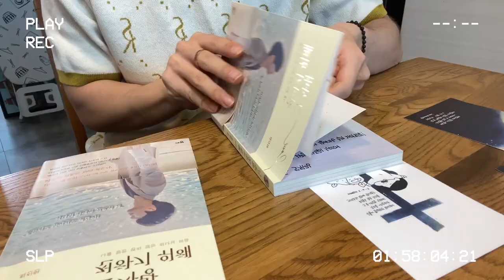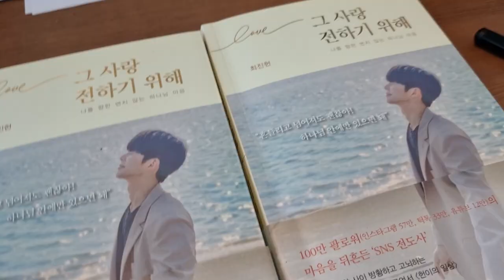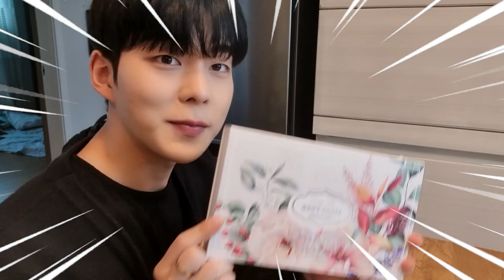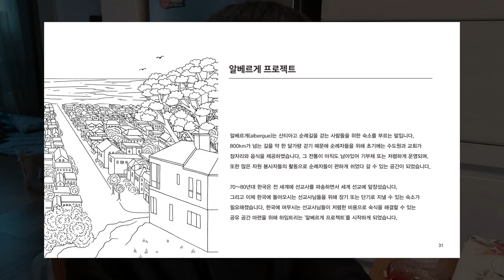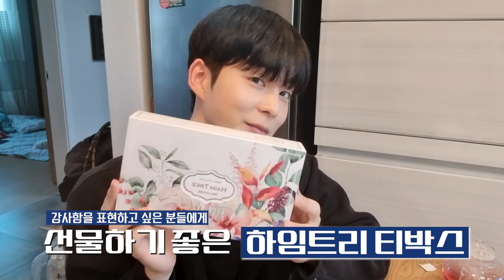[VLOG] 새벽예배 브이로그ㅣ전도사의 일상ㅣ하임트리 티 땡큐 에디션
편집자 : 조효선
영어 번역: 인수연
촬영, 기획 : 밍피디, 박세리, 최진헌
구독송 : 이종현(@rawfi_)
✅ 자막 디자인